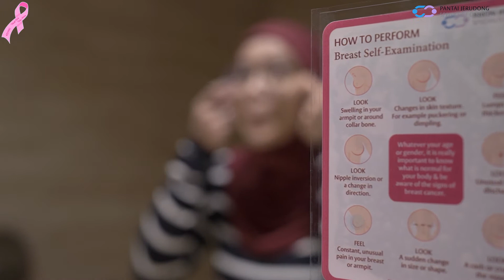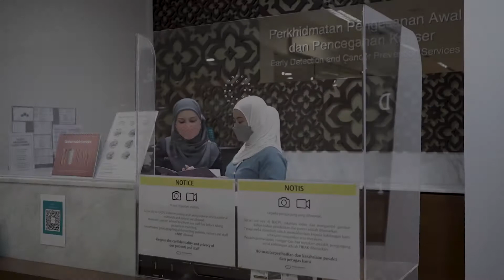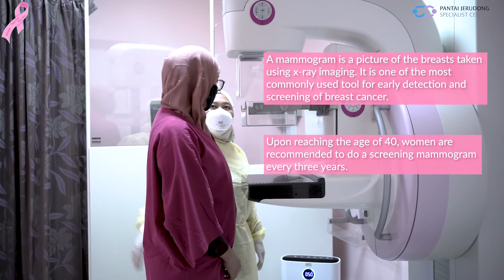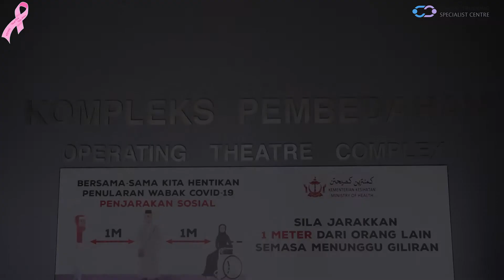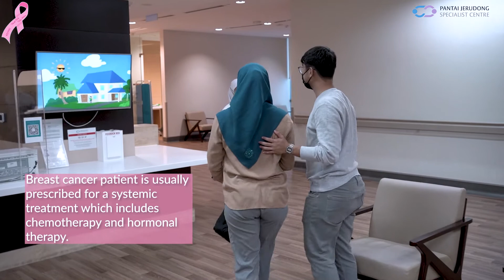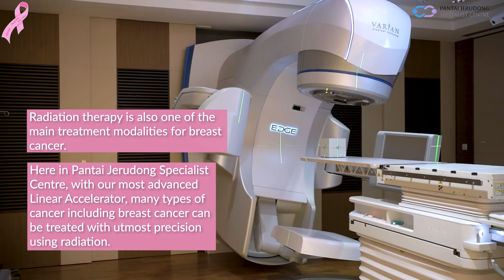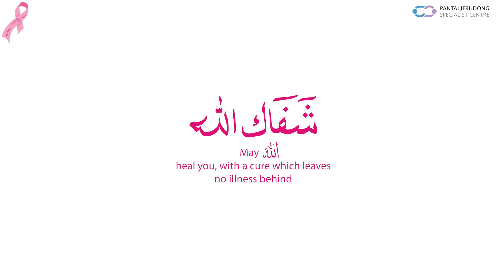The Journey of a Breast Cancer Patient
This video chronicles the journey of a breast cancer patient from the moment she was diagnosed with breast cancer, undergo treatment and fighting for her survivorship.

Pantai Jerudong Specialist Centre hopes to bring awareness, particularly to women, that by doing breast self-examination and undergoing breast cancer screening can produce significant impact to their lives.